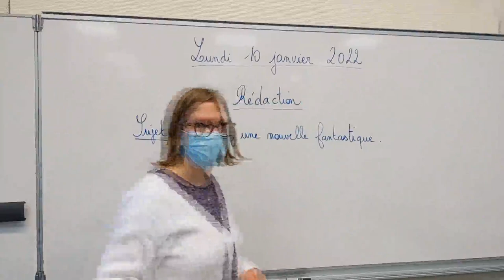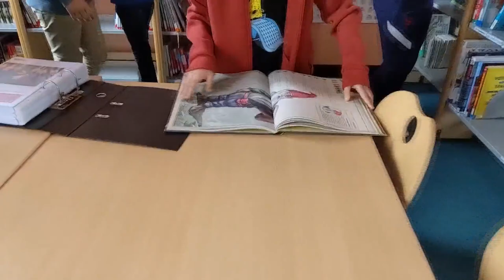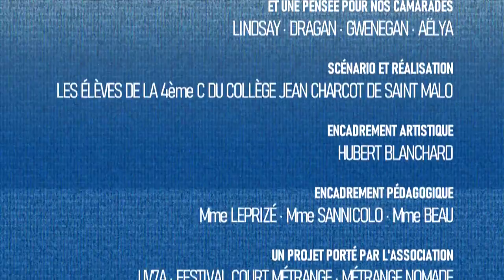Le mystère Charcot - 1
D’après la nouvelle collective écrite par les élèves de 4ème C du collège Jean Charcot de Saint Malo accompagnés par le réalisateur Hubert Blanchard.

Ce projet à été coordonné par l'Oeil d'Ooodaaq et par l’association UV7A, association porteuse du Festival Court Métrage et du dispositif Métrange Nomade. Ce projet a pu voir le jour dans le cadre d'une réponse d'appel à projet de la DRAC Bretagne, et s'inscrit dans le programme d'actions pédagogiques de l'établissement.